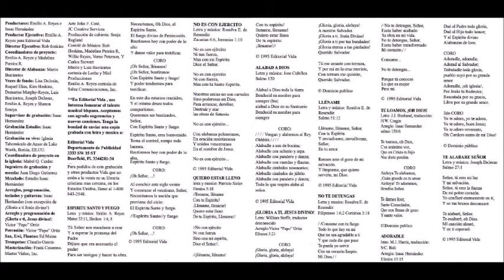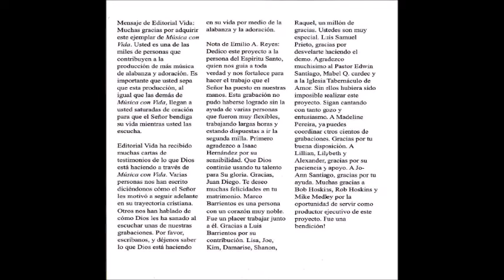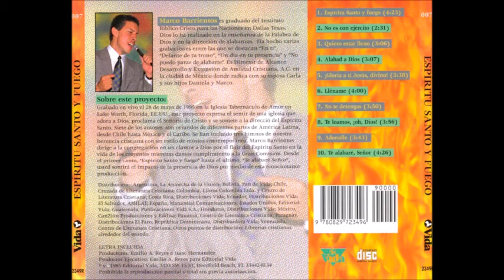Marco Barrientos Te Alabaré Señor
Canción: Te Alabaré Señor
Intérprete: Marco Barrientos
Album: Espíritu Santo Y Fuego
Año: 1995
Compositor: Joseph DeJesús